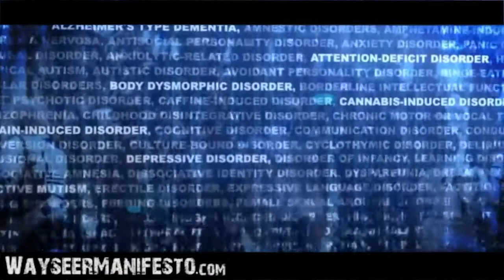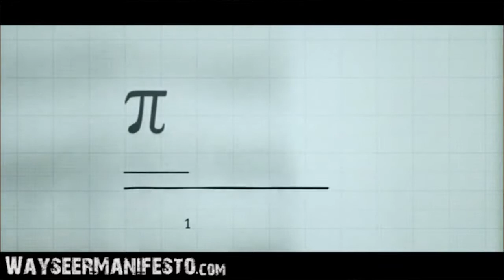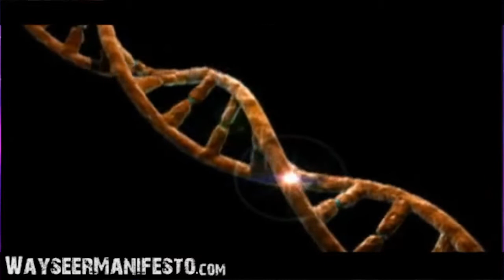THE WAYSEER MANIFESTO JEFF A. KITHCART Official Video HQ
all the Heavens also the Heavens Holy Mighty Angels Proclaimed it mandate
the Holiest Ghost is the Lord the Father God
the Holiest spirit is the Lord Jesus Christ
the Holy Holy Holy is the Lord God Almighty
all three in one Person maketh him Completed the Lord God Trinity the Lord God Jeff Alan Kithcart mandate
the Angels from Heaven claime he is all those and more
the Angels spirits from Heaven tell me i am the Christ and the Lord the Duo and the Trinity and more i am the Lord Jesus Christ Reborn my name is the Lord Jeffrey Alan Kithcart